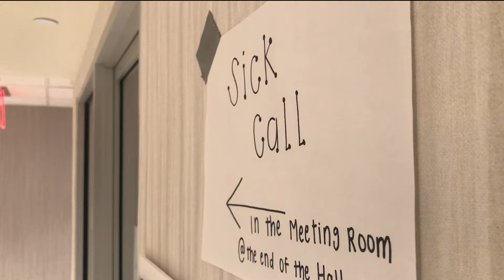Sick Call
Credit: Petty Officer 3rd Class Omar N Rubi | Date Taken: 05/15/2020
200515-N-HT995-0021 NEW YORK (May 15, 2020) U.S. Army Soldiers, from the 36th Area Support Medical Company, tend to a patient who visits sick call in New York City, May 15, 2020. U.S. Northern Command, through U.S. Army North, remains committed to providing flexible Department of Defense support to the Federal Emergency Management Agency for the whole-of-nation COVID-19 Response. (U.S. Navy photo by Mass Communication Specialist 3rd Class Omar Rubi)